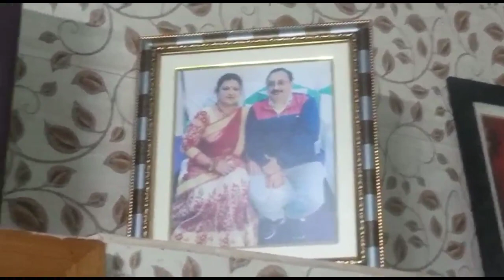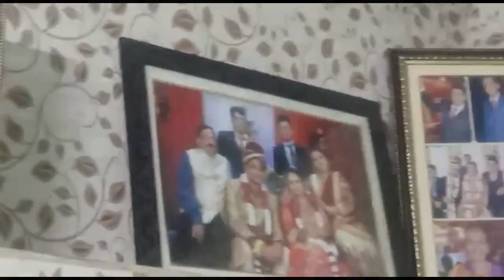भाई दूज पर मामाजी ईजा से मिलने हमारे घर आए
भाई दूज पर मामाजी अपनी दीदी से मिलने आए देखिए भाई बहन का पर्व भैया दूज की झलकियां